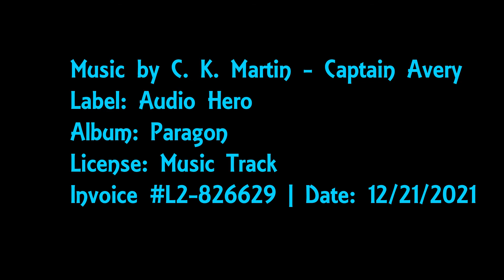Part 2! Approach the Bar! Manhattan 2021! Pro Standard! Maksym Savytskyi and Polina Riabovil!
Rita Gekhman-Algarra joins Chris Johnston to critique the Pro Standard final at Manhattan Dancesport Championships 2021! Manhattan Dancesport will take place on JUNE 29th - JULY 3rd, 2022. Marriott Hotel at the Brooklyn Bridge, New York City.